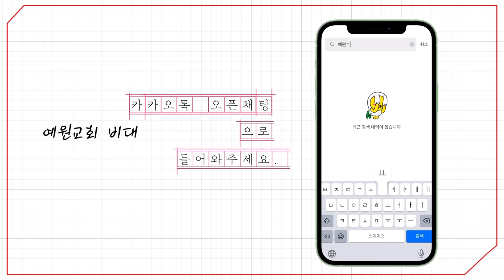[예원교회] 주일예배 설교(2부) - 인정받는 믿음! (마가복음 10:46~52) - 정은주목사 - 2024.06.23.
인정받는 믿음! (마가복음 10:46~52)

46 그들이 여리고에 이르렀더니 예수께서 제자들과 허다한 무리와 함께 여리고에서 나가실 때에 디매오의 아들인 맹인 거지 바디매오가 길 가에 앉았다가
47 나사렛 예수시란 말을 듣고 소리 질러 이르되 다윗의 자손 예수여 나를 불쌍히 여기소서 하거늘
48 많은 사람이 꾸짖어 잠잠하라 하되 그가 더욱 크게 소리 질러 이르되 다윗의 자손이여 나를 불쌍히 여기소서 하는지라
49 예수께서 머물러 서서 그를 부르라 하시니 그들이 그 맹인을 부르며 이르되 안심하고 일어나라 그가 너를 부르신다 하매
50 맹인이 겉옷을 내버리고 뛰어 일어나 예수께 나아오거늘
51 예수께서 말씀하여 이르시되 네게 무엇을 하여 주기를 원하느냐 맹인이 이르되 선생님이여 보기를 원하나이다
52 예수깨서 이르시되 가라 네 믿음이 너를 구원하였느니라 하시니 그가 곧 보게 되어 예수를 길에서 따르니라